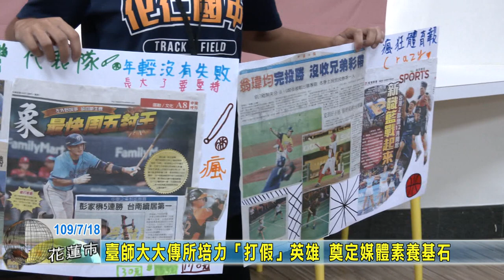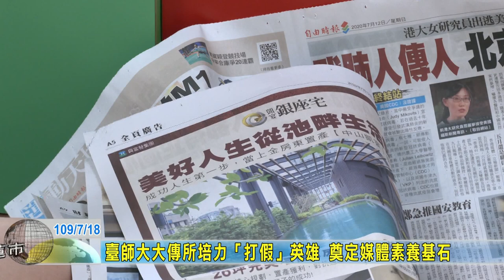20200718 05 臺師大大傳所培力「打假」英雄 奠定媒體素養基石